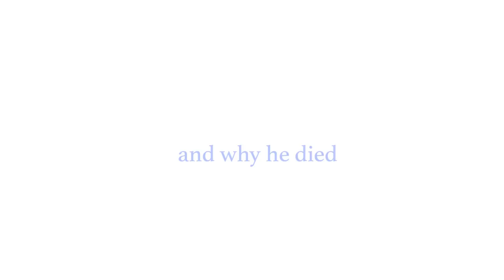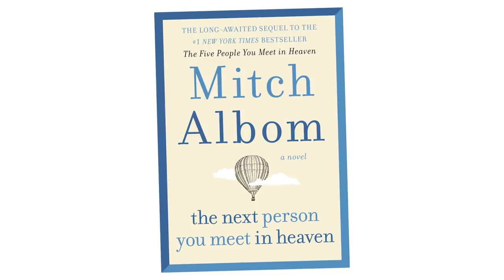The Next Person You Meet in Heaven: A Sequel to The Five People You Meet in Heaven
In "The Five People You Meet in Heaven," a man named Eddie died saving a little girl named Annie. He goes to heaven and meets five people who explain how his life mattered on earth and why he died saving someone else.

But what happened to the little girl named Annie? And who is waiting for her in the afterlife? The story continues with "The Next Person You Meet in Heaven."

All endings are also beginnings.